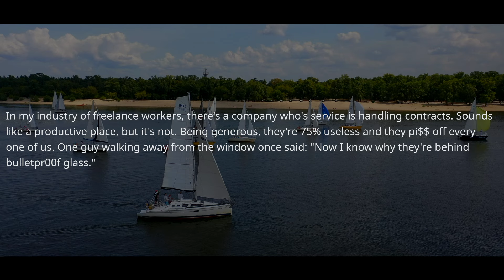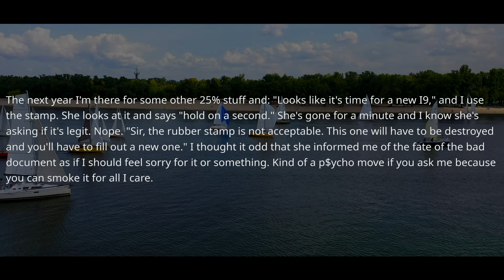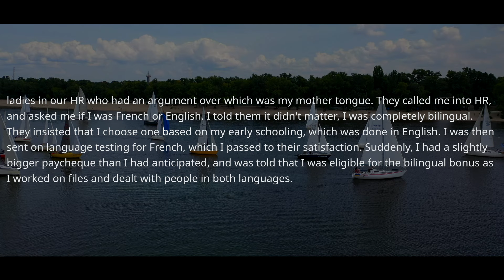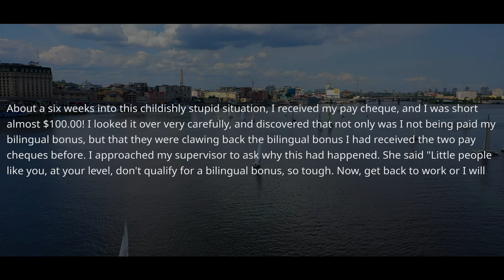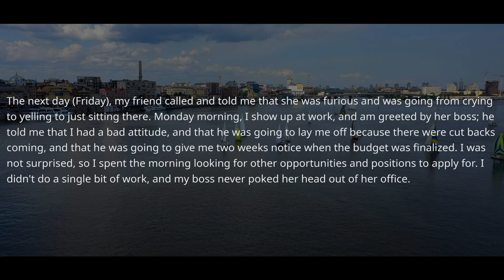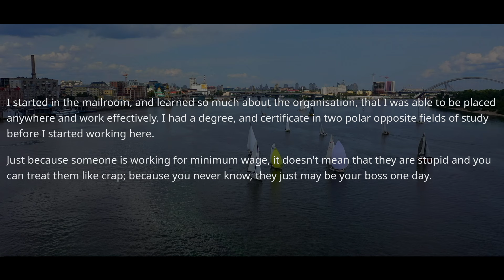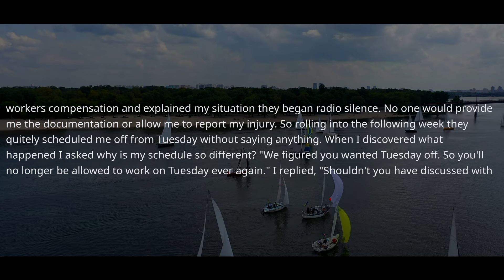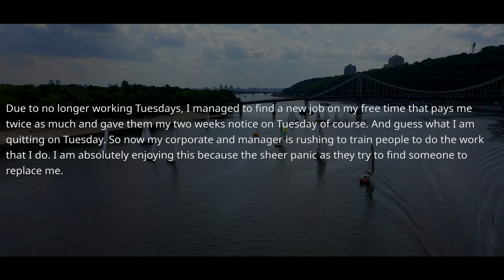Boss CUT My Schedule & then Demands I COME BACK At the Office Via Phone! You Forgot Who I Am ! r/MC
r/MaliciousCompliance - Boss CUT My Schedule & then Demands I COME BACK At the Office Via Phone! You Forgot Who I Am ! r/MC